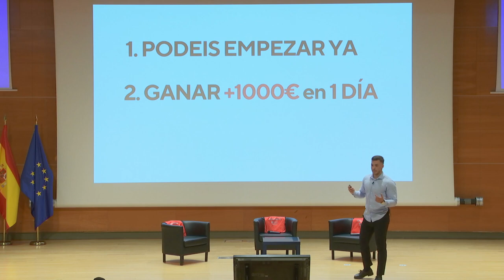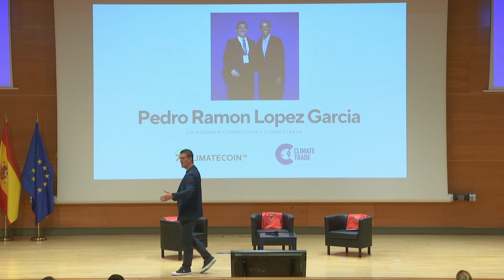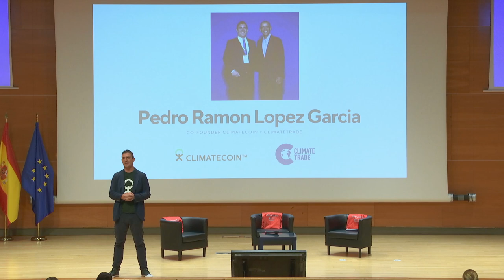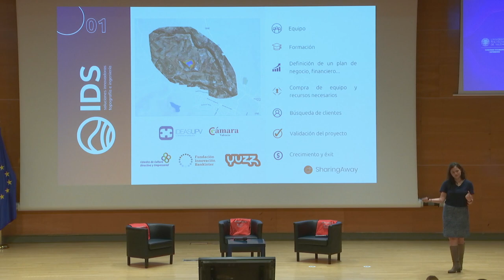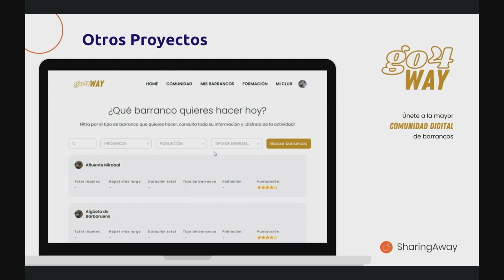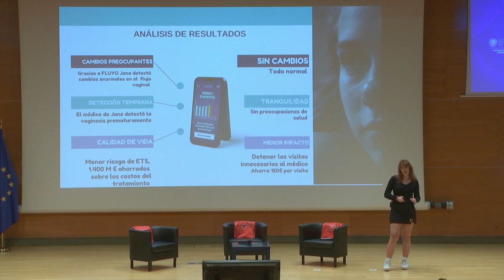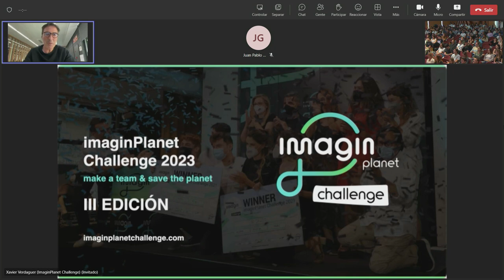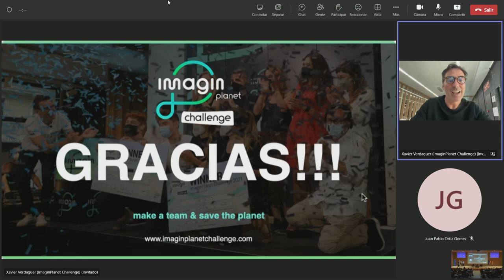20.04.23 || Casos reales de emprendimiento en la UPV